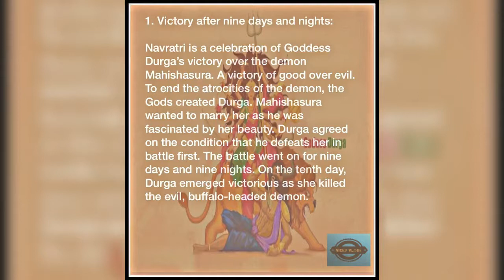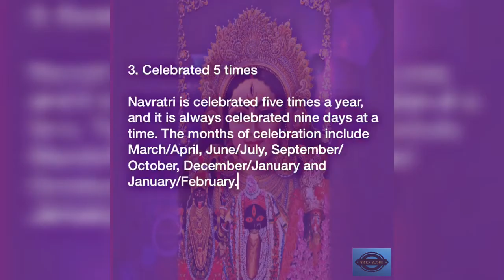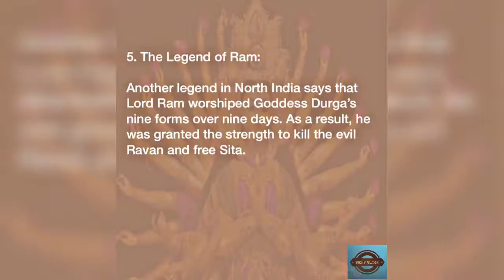5 Facts about Navratri festival | हम नवरात्रि का त्योहार क्यों मानते है ।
नवरात्रि त्योहार के बारे में जानिए ।
5 facts about Navratri Festival.